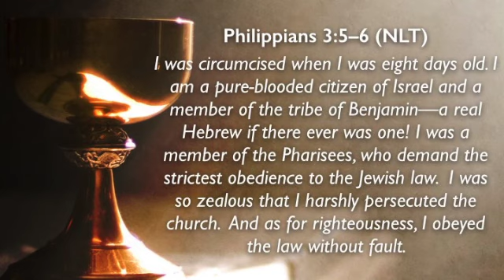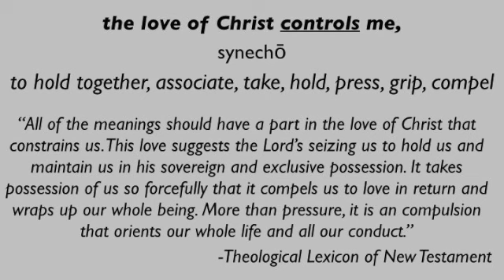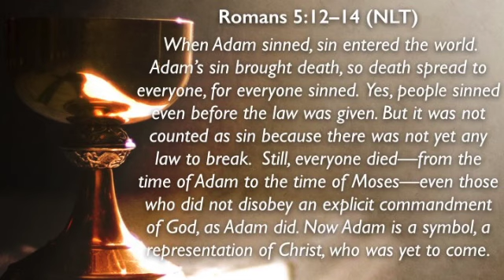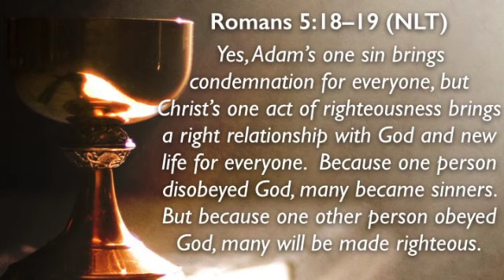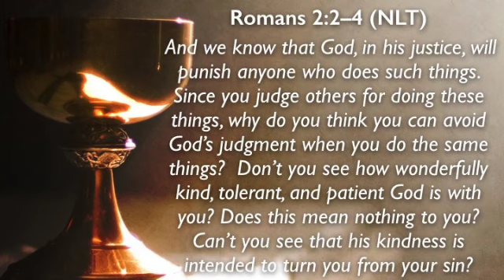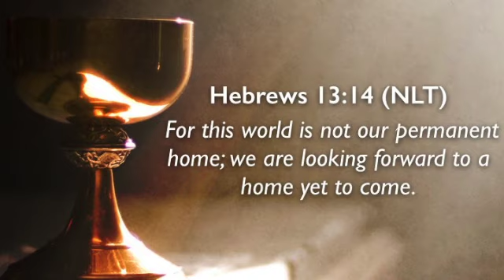Call me Crazy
Some in Corinth were thinking the Apostle Paul was out of his mind, in this teaching Paul explains why and maybe why we should be considered a little crazy too.